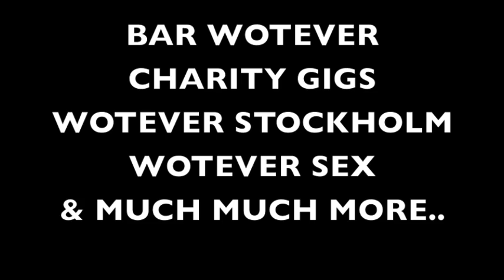What we did - Wotever 2013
A year packed with SHOW & Party!

Wotever World celebrated Ten years of LGBT & Queer Fun. The year was packed with plenty of shows and artists and we truly enjoyed it all.